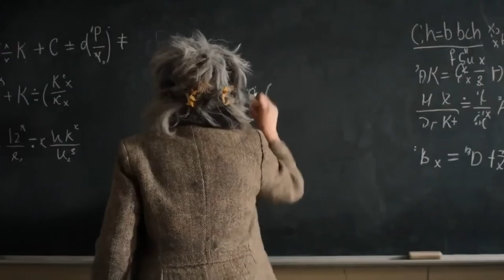Google Veo 3 Demo - GAMECHANGER?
The time is now. Welcome to the new age we can now create AI videos with multiple characters and voices using Veo3.